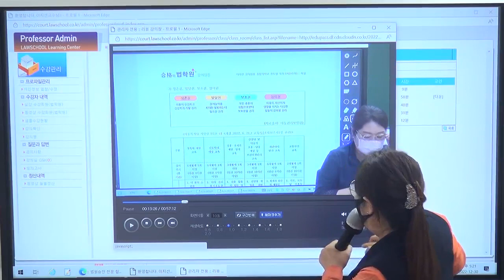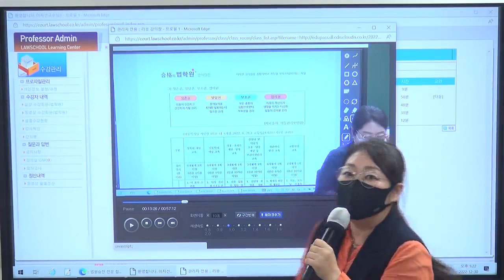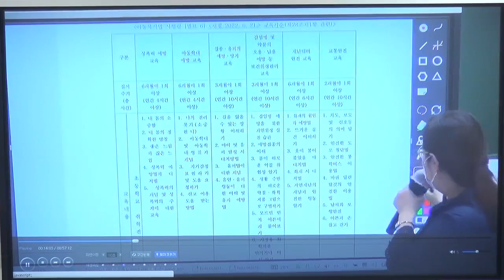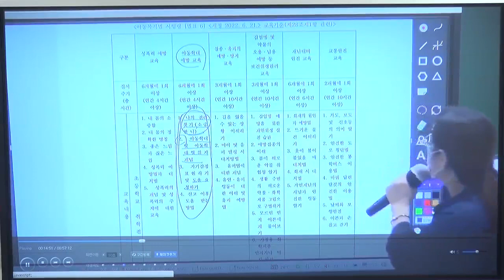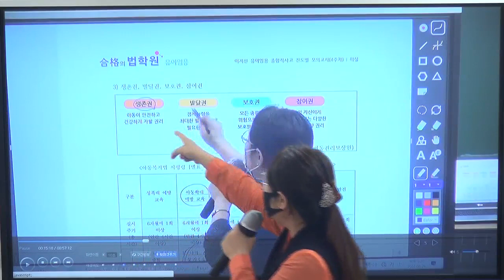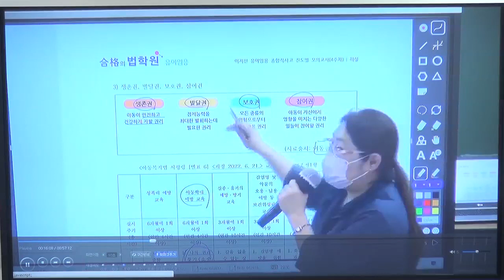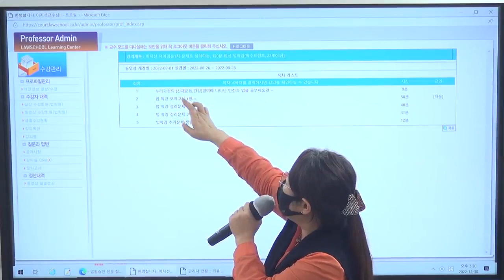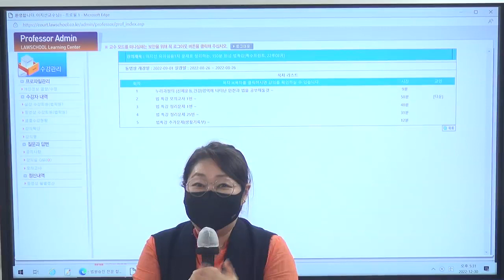[이지선 유아임용 적중강의 동영상]20223 유아임용 1차 적중문제를 강의한 실제 영상 자료중 일부